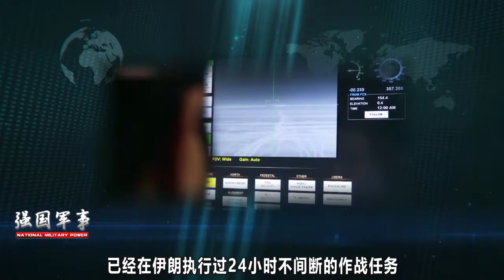S-400是最適合對抗F-35的武器？美媒：中國導彈將讓F-35毫無用處【强国军事】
S-400被認定為最合適對抗F-35的系統？美媒提出異議：中國導彈系統將讓F-35毫無用處。敬請關註 我們的影片會遵循公平、尊重的原則，確保不會包含任何仇恨言論的元素。